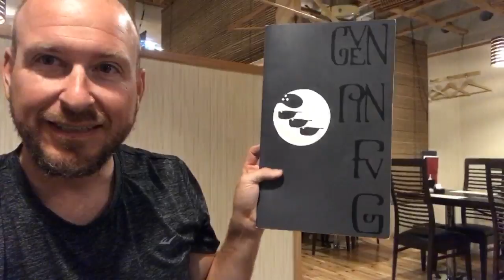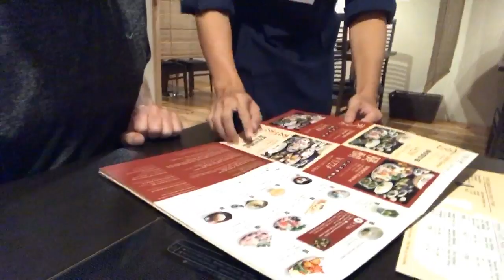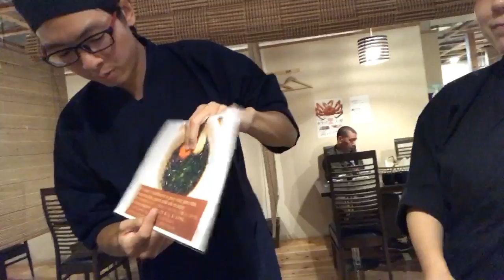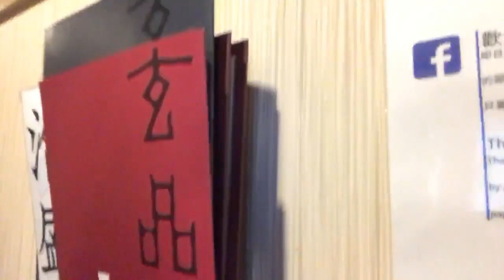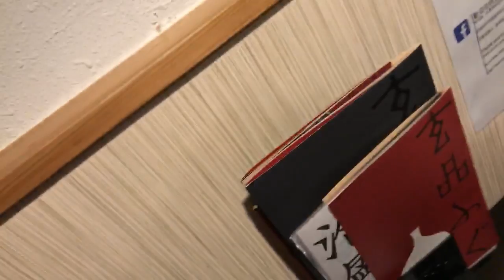Eating a deadly dinner in Okinawa Live Stream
An expensive dinner with friends. you all in the JaYoe Nation that hung with me to enjoy a little blowfish. and a few hot sake.

VLOGGER 1on1:
Interview unique vloggers from around the world

This is JY_VLOG